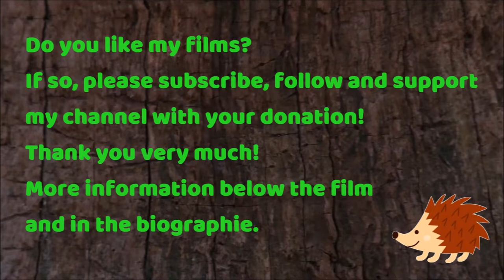European Red Squirrel in the forest (kid & family friendly nature movie)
- see below -
With my family-friendly nature films, I want to draw the attention of children and adults to the love and protection of our land and wildlife, while giving the viewers moments of joyful, interesting and useful knowledge. With your support, you too will become part of this noble mission.
From time to time, I will also make a film for my supporters, which will be a film about "how my films were made", gifting and expressing my gratitude to my supporters with this film for their help to me.